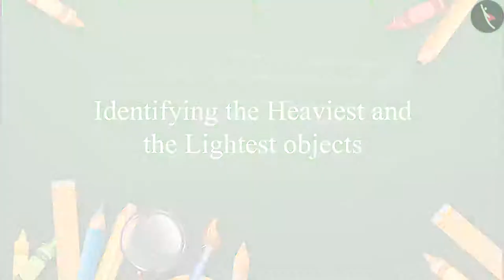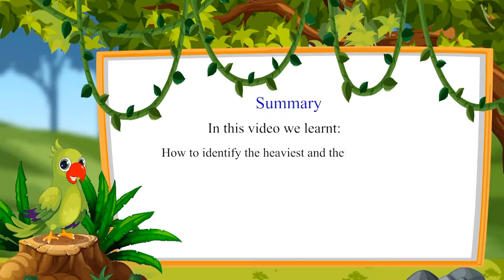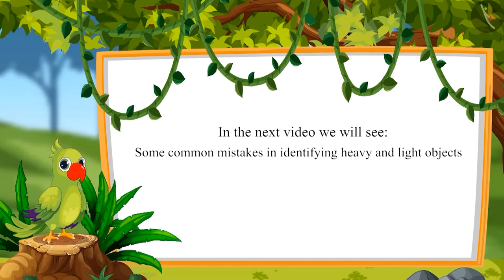Class 1 Maths Chapter 7 'Measurement' (Part 11) Heavy and Light Objects cbse ncert